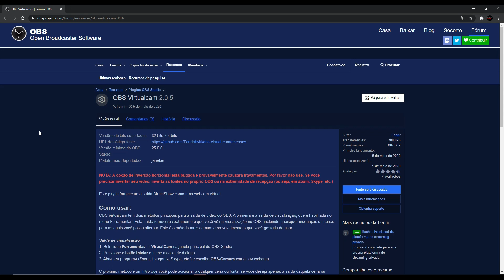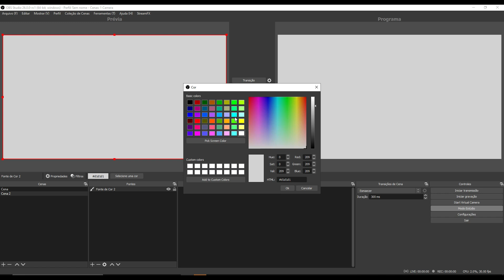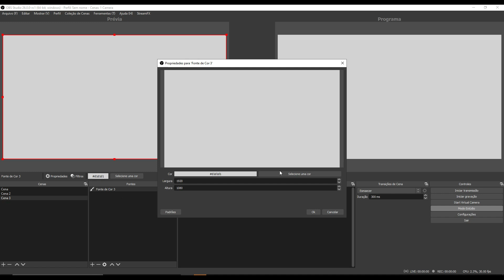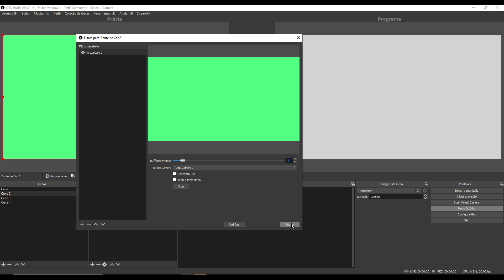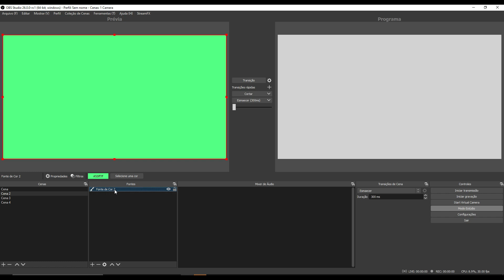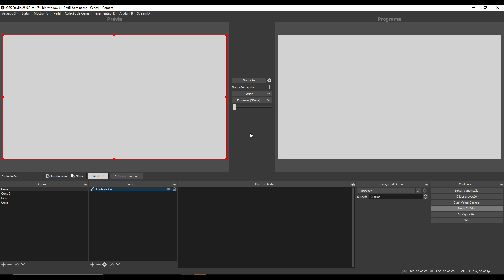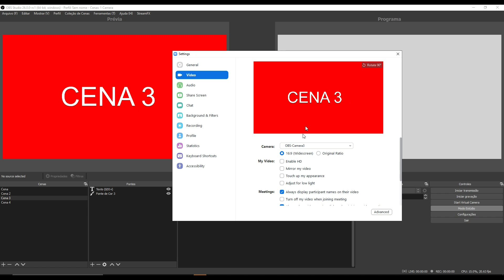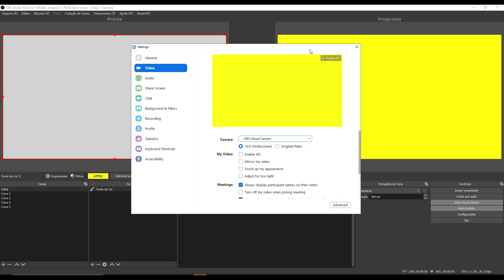5 CÂMERAS VIRTUAIS NO OBS STUDIO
Olá pessoal, nesse vídeo irei mostrar para vocês, a possibilidade de utilizar um plug-in de câmera virtual com até 4 saídas, e também a saída padrão que está associada na versão 26 do OBS.
Dúvidas em relação ao conteúdo do vídeo, nos comentários.

obs studio
wirecast
vmix
holyrics
cronometro
countdown
transmissão para igrejas
curso e transmissão